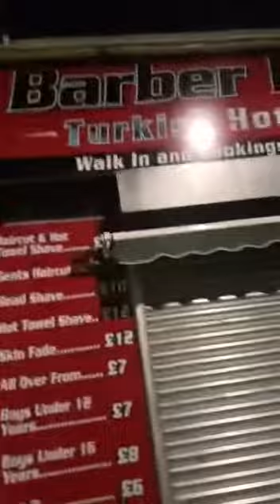at Barber Republic in Cumnock ayr road video 1